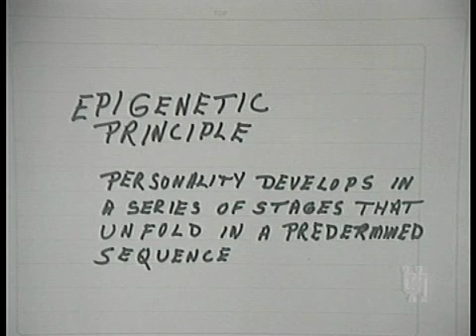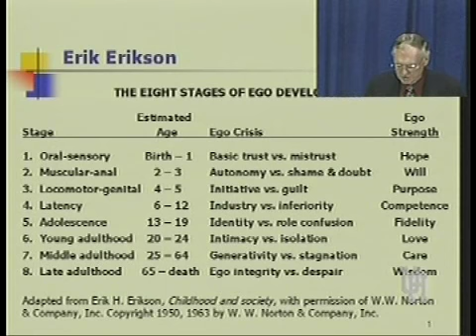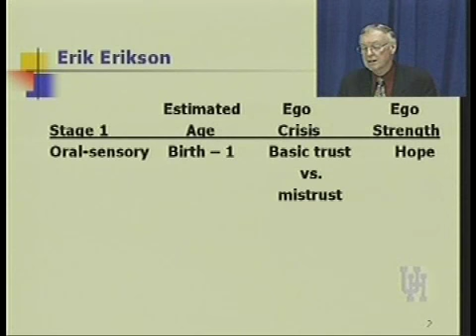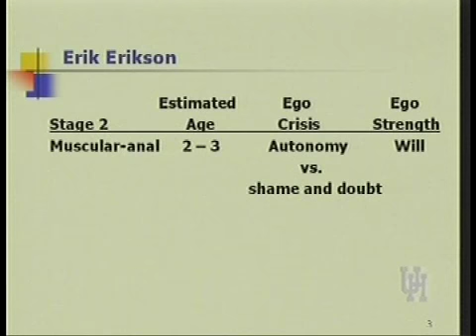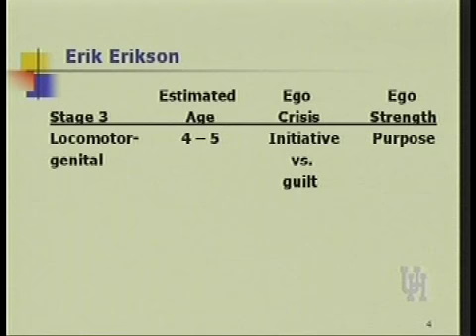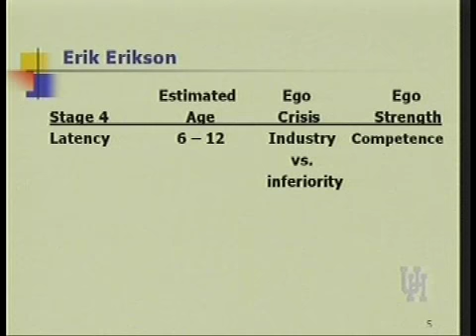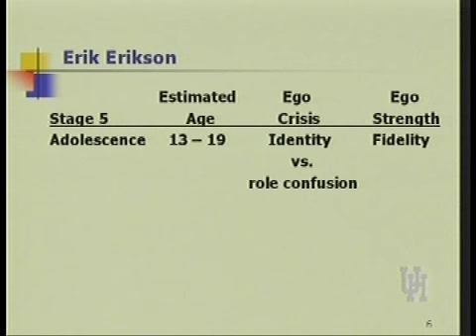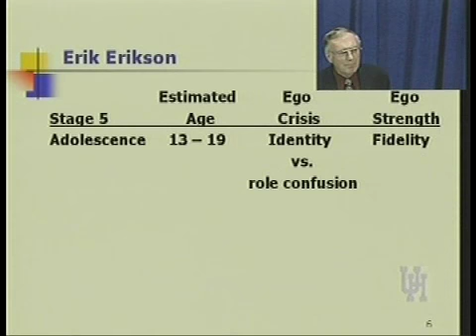PSYC 3325 LECTURE 8A